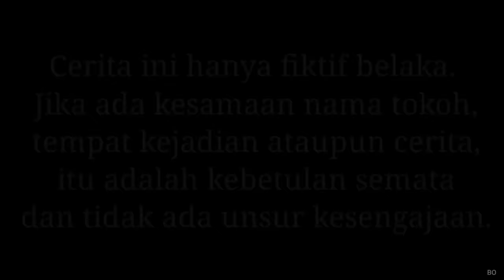SEDIH BANGET RASYA HARUS PERGI KEKAMPUNG NINGGALIN KITA😭 | Mikael Family